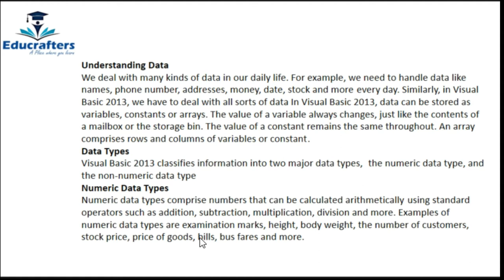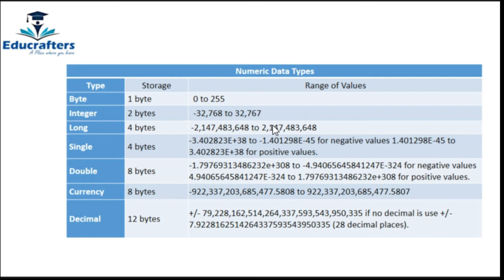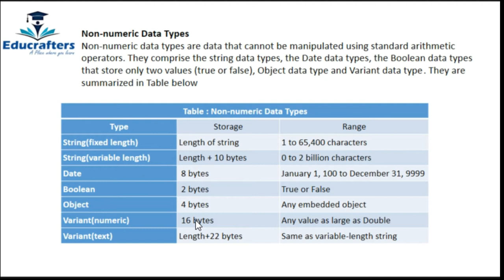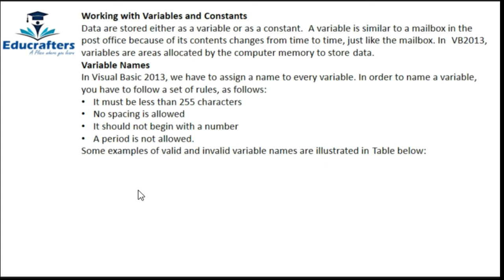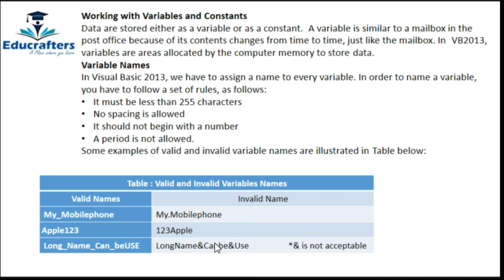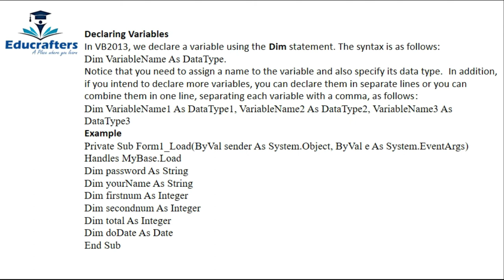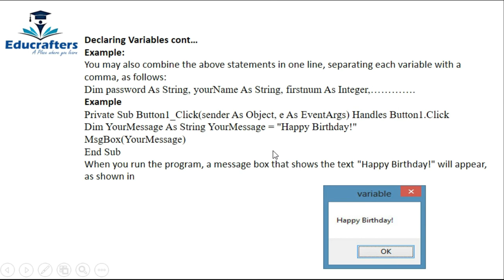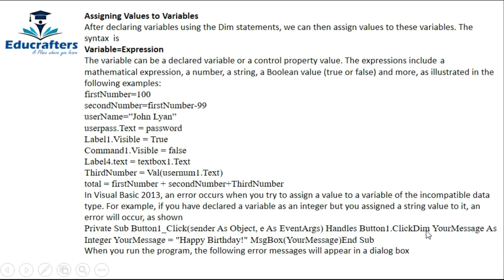(Visual Basic) Practical Programming Language Part 7 in Urdu/Hindi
In this Video You Will Learn about  (Visual Basic) Practical Programming Language Part 7 in Urdu/Hindi